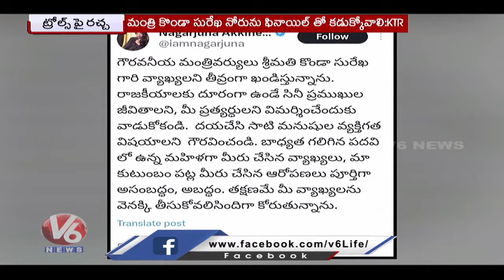Political War Between Congress and BRS Over Over Social Media trolls On Konda Surekha | V6 News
మల్లన్న సాగర్ల ముంచి..